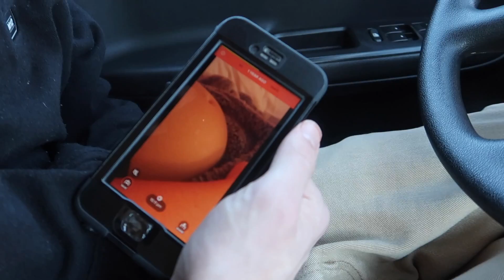i miss my bump :(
Max was watched an old video of my Jaxson kicking in my belly, and it made me miss my bump :(